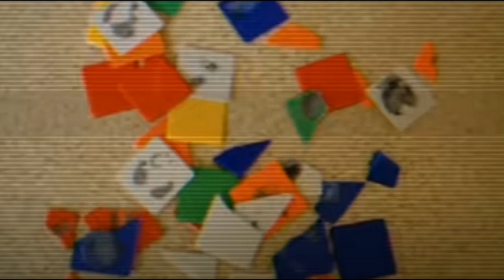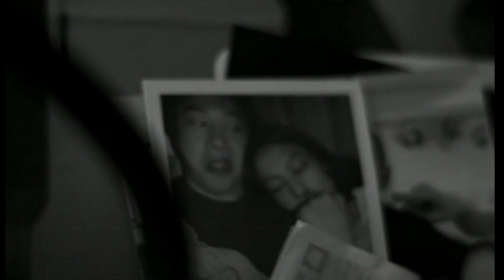[Vietsub] Salon- Trần Dịch Tấn